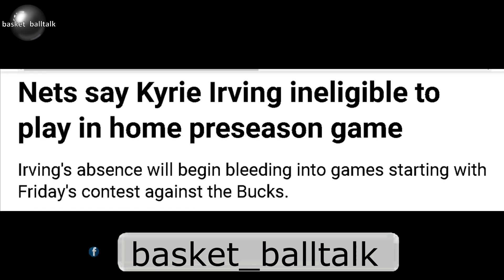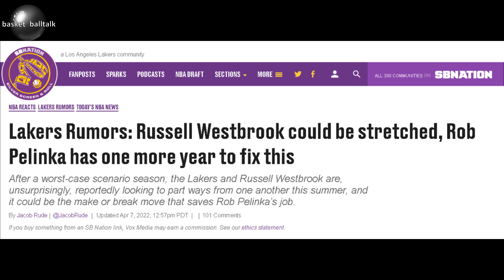KYRIE IRVING TULOY NABA SA LAKERS!? MAY GOOD NEWS SA LAKERS! ROB PELINKA LAST CHANCE NA!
Lakers NBA game Update!

Paraan ng pag sali sa PAPREMYO (ROAD TO 550k)
4. mag comment palagi base sa napanuod na video

The most recent videos are Lebron James, Steph Curry, James Harden, Kevin Durant, Jordan Clarkson, Luka Doncic, Trae Young, Alex Caruso, Kawhi Leonard, Damian Lillard, Kai Sotto, Gilas Pilipinas, Japan BLeague, and Brgy. Ginebra San Miguel

lakers
nba
nba live
Philadelphia vs Miami Heat
Warriors vs Grizzlies
Milwaukee Bucks vs Boston Celtics
Phoenix Suns vs. Dallas Mavericks
nba update
lakers updates today
lakers update
nba live streaming today
nba today
pba live
nba news update today
nba preseason 2022
nba highlights
nba live 2022 today
nba update today
lakers news today
nba game today
basketball talk
lakers vs spurs
nba games today live
nba updates
Dallas vs Suns
nba standings today
nba live today 2021
lakers update today 2021
sixers vs heat live today
nba news
basket balltalk
lakers update today
lakers game today live
kai sotto
lebron james
pba live today
GSW vs Dallas live today
kwentong atleta
nba lakers